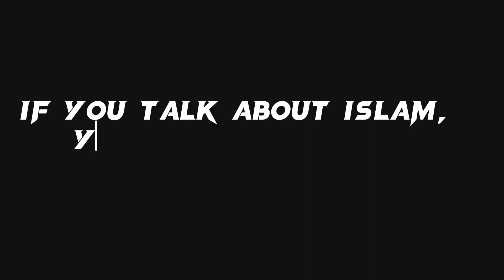মুফতি আমির হামজা 😔oaj